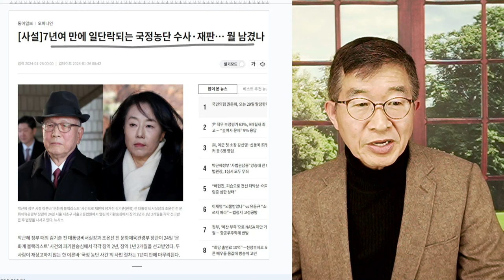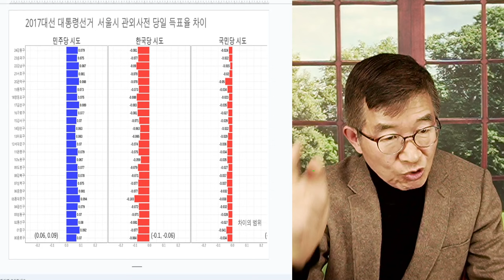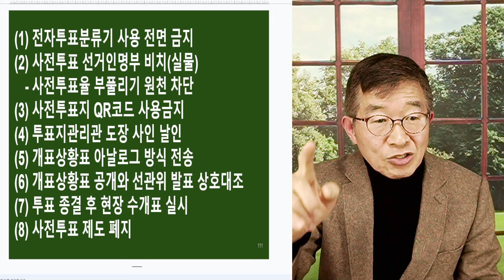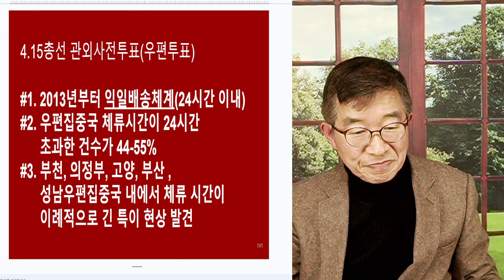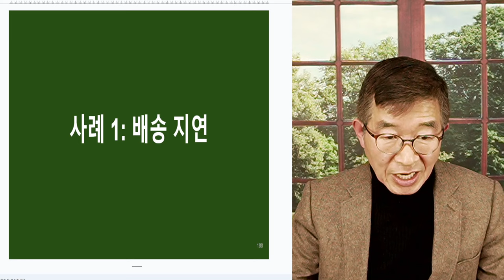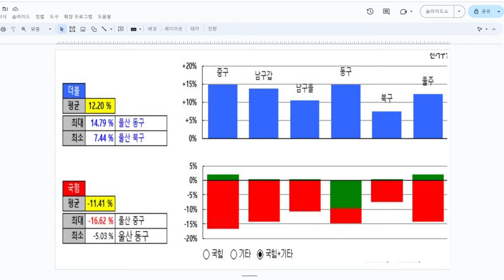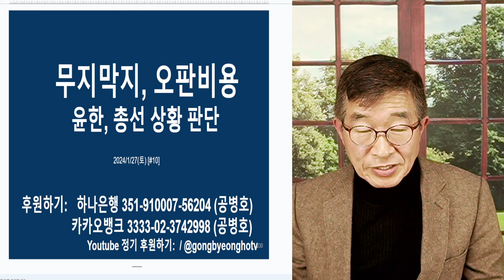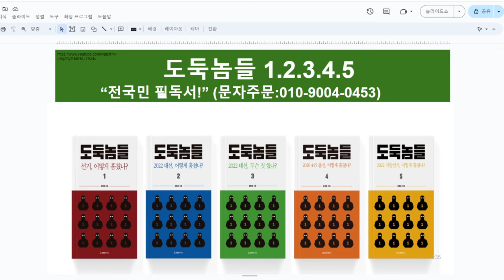우편투표, 민낯 / 이런데도 '전면 수개표'로 국민우롱 / 나라가 문제를 고치는 능력을 완전히 상실 [공병호TV]